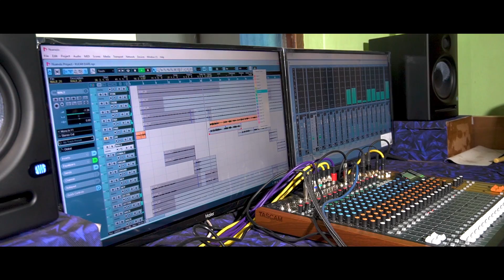KULMI DARE 2 - SANTALI STUDIO VERSION VIDEO //BASEN//ANITA//THOMAS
SONG: KULMI DARE -2
LYRICS: R.N. MARNDI ( AISFA AWARD WINNER 2019)
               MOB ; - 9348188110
SINGER : BASEN & ANITA
CAMERA & EDIT : PAPU MURMU
PRODUCER : DUKHISHYAM TUDU